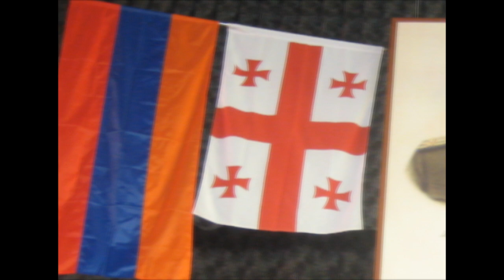Nelson Stepanyan mrcashar